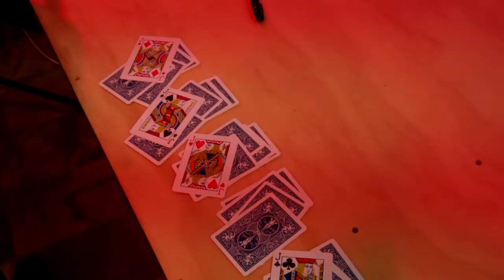Vlog #10 - F.A.G Documentary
It's been awhile but I'm back with a new vlog.

Hope you enjoy the scenes from the meet and greet at Fed Square.

Also just the random stuff we did when bored.